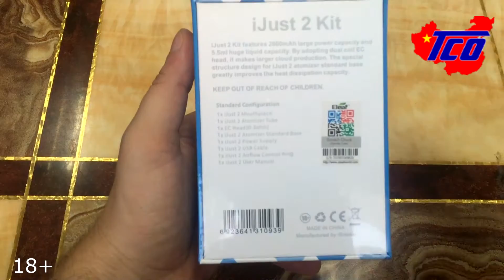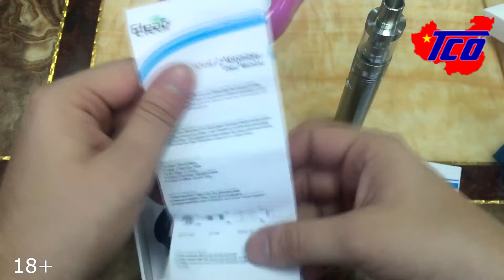Электронные сигареты ijust 2 оптом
Читать описание ⬇

Электронные сигареты ijust 2 оптом - это возможность занять место в уже развитой нише, когда люди уже знают продукт и не нужно тратить силы в его рекламу и объяснение, что это такое.
Для тех кто хочет купить оптом девайсы для вайпинга, такие как eleaf ijust2 будет хорошей новостью и то, что китайцы уже давно научились делать их на высоком уровне и проблем с качеством товара не возникнет.